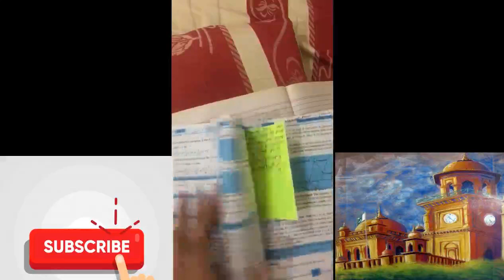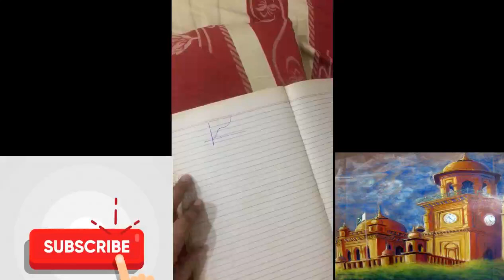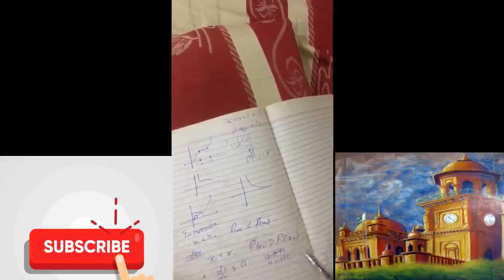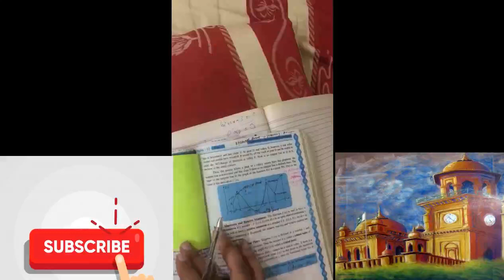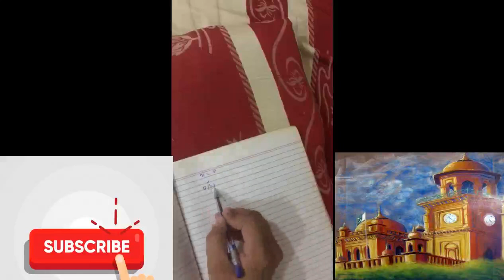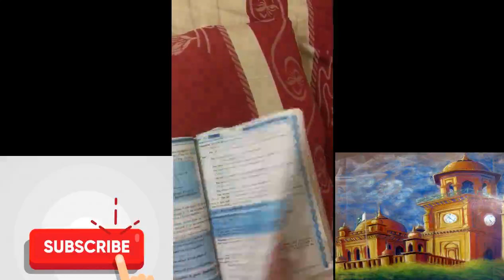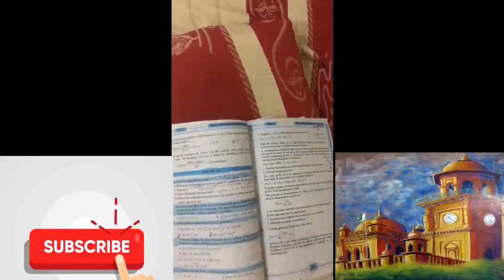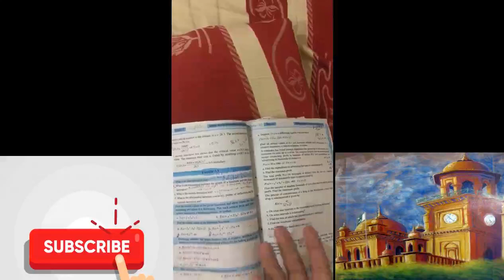2nd year Maths Exercise 3.3 (Theory)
2nd year Maths Exercise 3.3 (Theory)